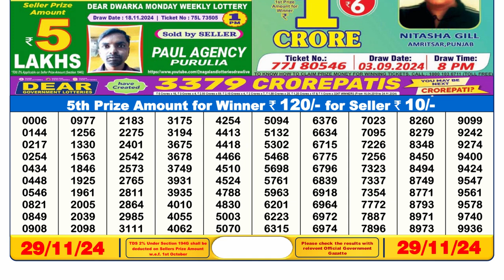Dear Lottery Result 6pm 29.11.2024 | Official | Lottery Sambad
Sikkim State Lottery Results
dear lottery sambad
nagaland lottery
lotary sambad
dear lottery live
lottery result